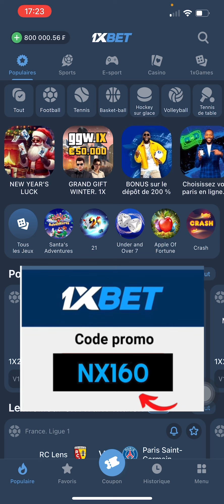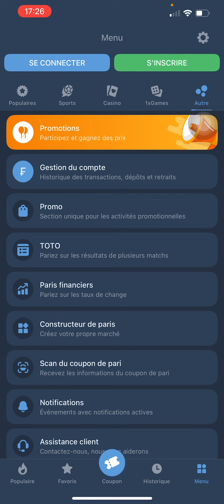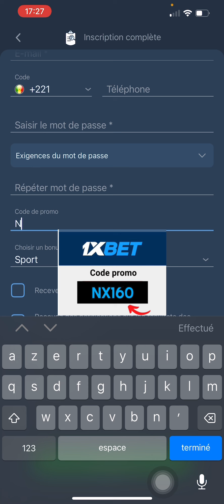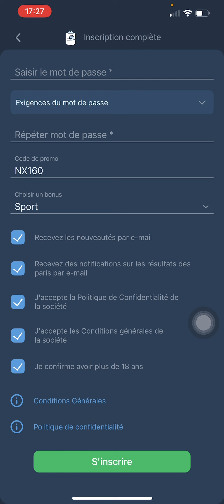Comment récupérer ses pertes sous formes de points sur 1xBet ?